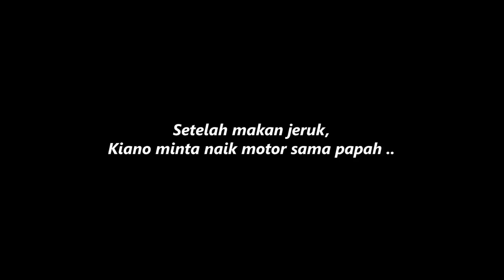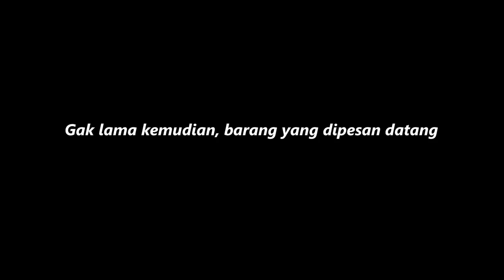RUMAH BARU UNTUK FIKI NAKI ..